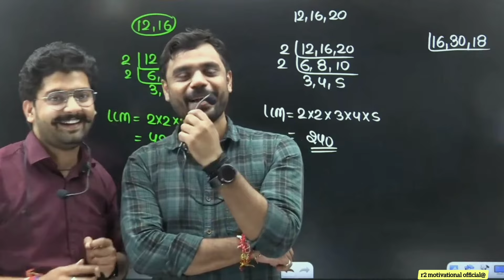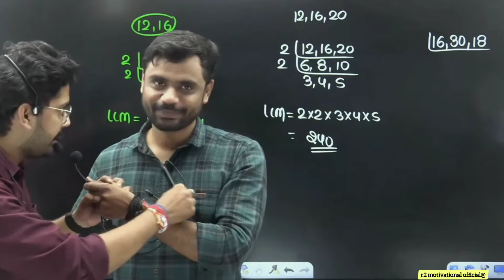Mission Aditya ranjan sir की शादी।😎by Aditya sir marriage full support🤣